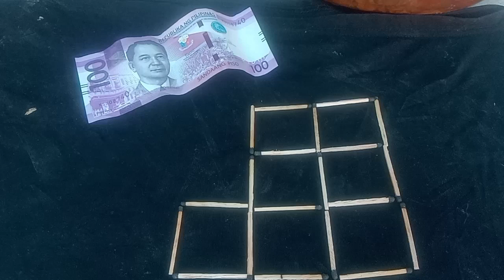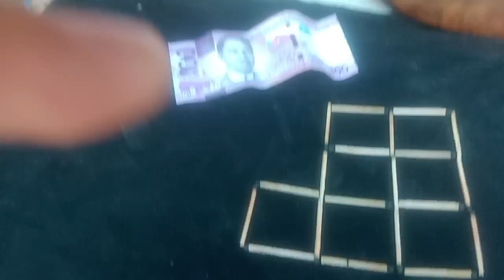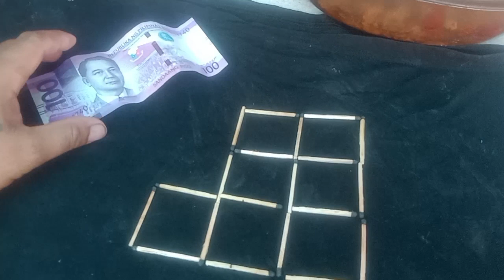3 moves to makes it 5 squares ll logic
3 MOVES TO MAKES IT 5 squares ll